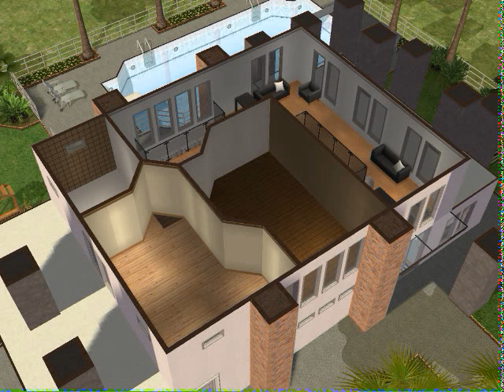The Sims 2 - Amazing Address - Building Process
Hey Everyone!

An all new video! Very special too, as it hosts the making of the 'Amazing Address'. The 15th and FINAL Lot Installment of my Picka' Era Collection. Not bad hey? 15 Lots. Thats the highest amount I've ever created for any of the Collections I've made. Thanks so much for all your support and fantastic comments!

The song used in this video is 'Nelly Furtado - All Good Things (Come to an End)'. Excellent song...

Happy Simming, YouTubin' and Sporing Everyone!

TheSimMan...

TheSimMan proudly supports both The Sims 2 and YouTube related works of...

16th July 2008...
#32 - Most Discussed (Today) - Entertainment - Australia
#98 - Top Favorites (Today) - Australia
#39 - Top Favorites (Today) - Entertainment - Australia
#45 - Top Rated (Today) - Entertainment - Australia

17th July 2008...
#96 - Most Discussed (Today) - Australia
#27 - Most Discussed (Today) - Entertainment - Australia